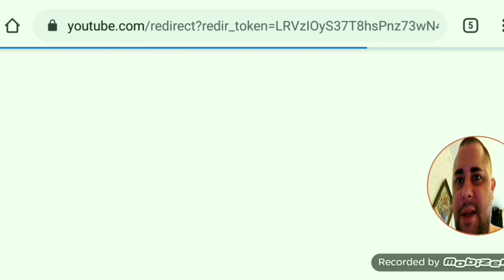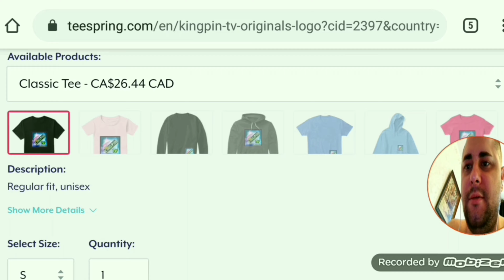goldenshotking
My name is Andrew. An 8 Ball Pool legend with a tendency to rage. Today I'm doing my favourite new little addiction...golden shots!

𝓦𝓮𝓵𝓬𝓸𝓶𝓮 𝓽𝓸 𝓚𝓲𝓷𝓰𝓹𝓲𝓷 𝓣𝓥. 𝓘'𝓿𝓮 𝓫𝓮𝓮𝓷 𝓸𝓷 𝓨𝓸𝓾𝓣𝓾𝓫𝓮 𝓯𝓸𝓻 𝓸𝓿𝓮𝓻 15 𝔂𝓮𝓪𝓻𝓼 𝓷𝓸𝔀. 𝓘'𝓿𝓮 𝓫𝓮𝓮𝓷 𝓬𝓻𝓮𝓪𝓽𝓲𝓷𝓰 𝓬𝓸𝓷𝓽𝓮𝓷𝓽 𝓯𝓸𝓻 𝓶𝓸𝓻𝓮 𝓽𝓱𝓪𝓷 3 𝔂𝓮𝓪𝓻𝓼.

𝔅𝔦𝔤 𝔲𝔭𝔰 𝔰𝔲𝔭𝔭𝔬𝔯𝔱𝔢𝔯𝔰 𝔬𝔣 𝔱𝔥𝔢 𝔠𝔥𝔞𝔫𝔫𝔢𝔩.  𝔖𝔢𝔢 𝔪𝔬𝔯𝔢 𝔬𝔣 𝔱𝔥𝔢 𝔧𝔬𝔲𝔯𝔫𝔢𝔶 𝔬𝔫 𝔱𝔥𝔢 𝔬𝔱𝔥𝔢𝔯 𝔰𝔬𝔠𝔦𝔞𝔩𝔰 𝔞𝔰 𝔴𝔢𝔩𝔩...𝔞𝔩𝔩 𝔬𝔣 𝔱𝔥𝔢 𝔩𝔦𝔫𝔨𝔰 𝔞𝔯𝔢 𝔩𝔦𝔰𝔱𝔢𝔡 𝔟𝔢𝔩𝔬𝔴:

My Phone #/WhatsApp - Request only.
TextNow # - I have it.
𝘒𝘪𝘬 - 𝘈𝘯𝘥𝘳𝘦𝘸𝘛𝘺𝘭𝘦𝘳𝘊
𝔖𝔨𝔶𝔭𝔢 - Currently offline.
𝓑𝓲𝓽𝓬𝓸𝓲𝓷 𝓦𝓪𝓵𝓵𝓮𝓽:
3C7PU47vHWA2TM5R3R1PDXAAEKUsyvbANe

OR
Reference code - ML4XQ4
Get $10 off your first monthly bill and get me $1 off every one of my monthly bills.

Intro:
0:00 HVLEN - PLAYIN' MY SONG w/DJ SIPPIN 666

Outro:
1. Playstation "console start-up" theme
2. Random theatrical music
3. Donkey Kong 64 "OKAY" sound byte

Graphics and thumbnail created by me.